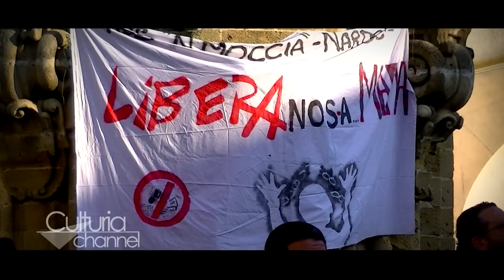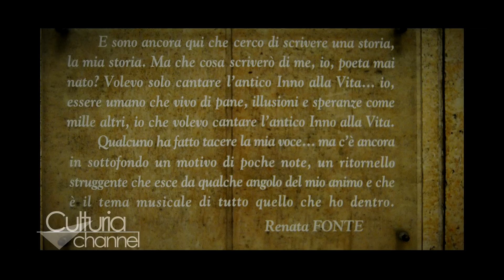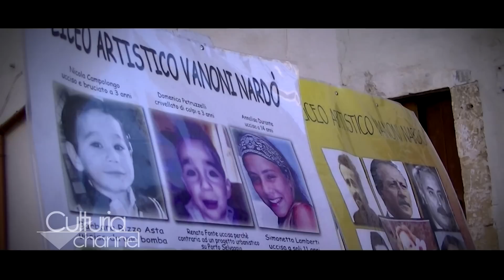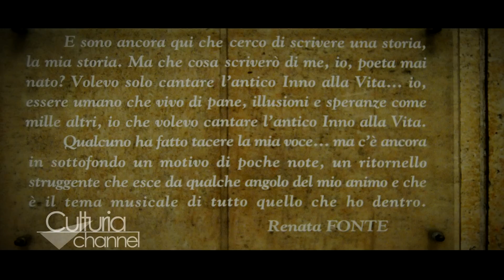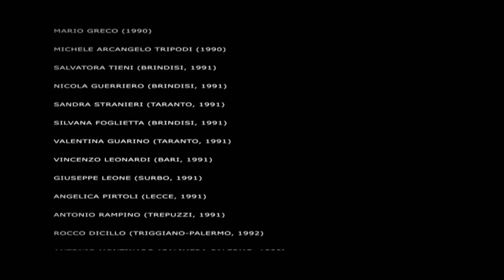La "Fonte" di coraggio dimenticata A trent'anni dall'assassinio di Renata Fonte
Bisognerebbe aver chiaro che la battaglia per la legalità, come la memoria per l'assassinio di Renata Fonte- la prima donna uccisa dalla criminalita' organizzata- non possono essere smantellate dall'indifferenza. Quell'indifferenza che deturpa lo stesso ricordo dell'impegno profuso da Renata Fonte, assessore comunale di Nardò, uccisa nel 1984 dalla mafia.
A trent'anni da quel delitto la città di Nardò è caduta in basso. E' caduta in una grave torpore d'indifferenza.